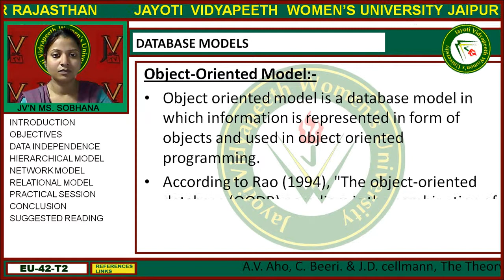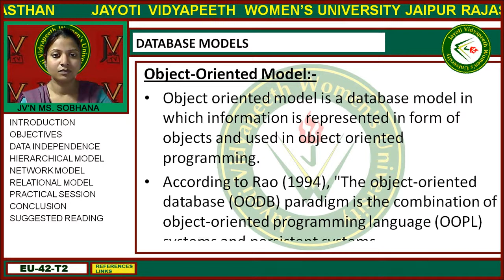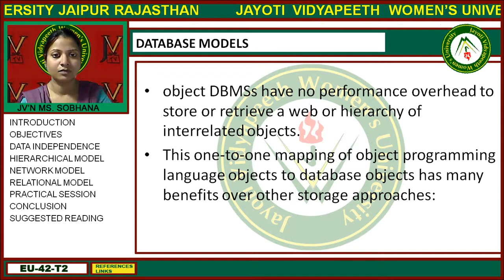Jayoti Vidyapeeth - Faculty of Engineering and Technology - Database Models